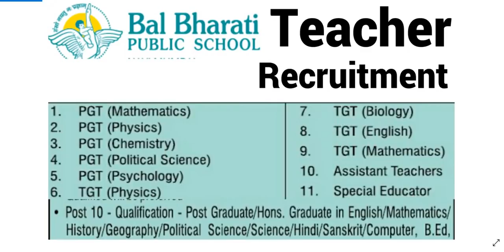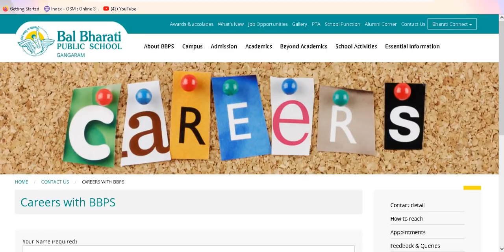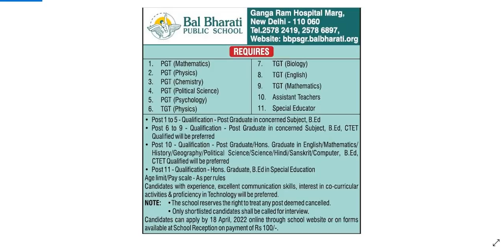BAL BHARATI PUBLIC SCHOOL TEACHERS VACANCY 2022 II ALL SUBJECT TEACHERS RECRUITMENT I PGT TGT ETC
BAL BHARATI PUBLIC SCHOOL TEACHERS VACANCY 2022 II ALL SUBJECT TEACHERS RECRUITMENT I PGT TGT ASST TEACHERS & OTHER POSTS II

THIS VIDEO IS BASED ON NEWSPAPER ADVERTISEMENT, PLZ NOTE DOWN THE DETAILS FROM VIDEO

BELOW IS OFFICIAL WEBSITE LINK TO APPLY